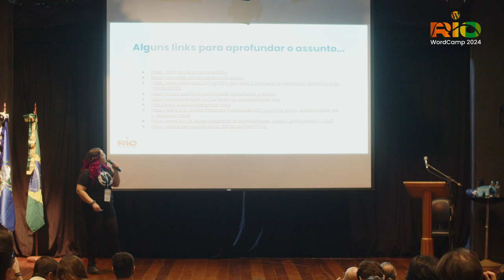WordCamp Rio 2024 Acessibilidade na Web ParaTodosVerem com Monica Craveiro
Acessibilidade na Web
com Monica Craveiro